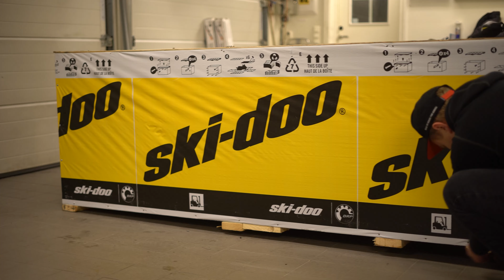SKI-DOO SUMMIT 850 TURBO 2021 MONTERING #7